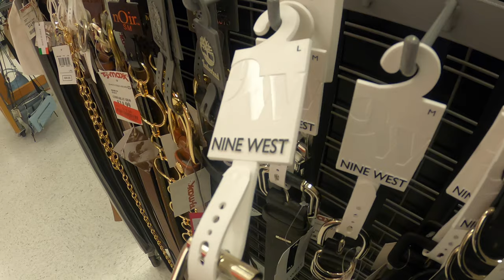TJ MAXX Sells Belts Versace and more O-YES SHOP WITH ME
TJ Maxx sells all types of men's and women's blets come shop with me.
Women's Belts shop on amazon